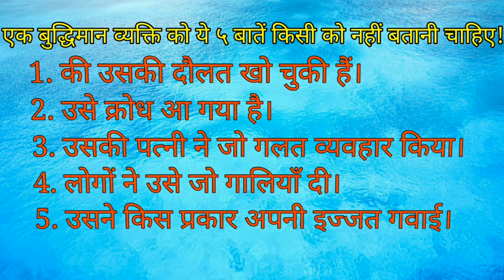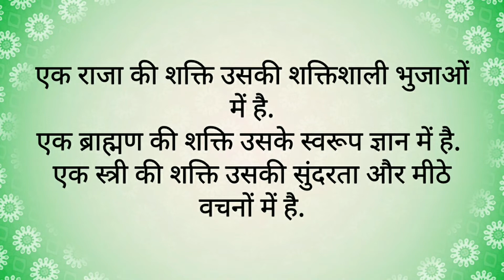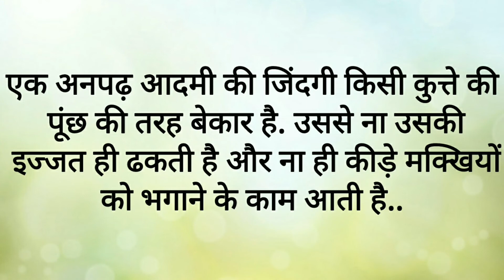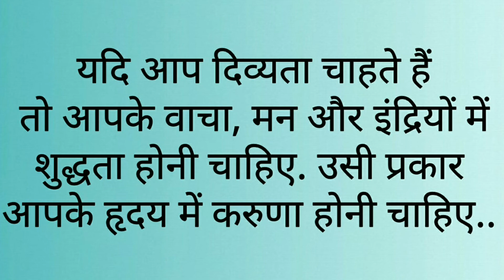बुद्धिमान व्यक्ति ये पांच बातें किसी को नहीं बताते,Chanakya neeti,seventh chapter,सातवां अध्याय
आचार्य चाणक्य एक महान ज्ञानी के साथ साथ एक अच्छे नीतिकार भी थे, उन्होंने मनुष्य के जीवन को सुलभ और सुखमय बनाने के लिए अपने निति में बहोत सी अच्छी बाते बताई है, जिनको जानकार कोई भी मनुष्य जीवन में हमेशा सुखी और यशस्वी रह्सकता है.अगर आपको ये वीडियो पसंद आया हो तो लिखे कीजिये ,शेयर कीजिये,और मेरे चैनल को जरूर सब्सक्राइब कीजिये। Thank you very much for watching the video.